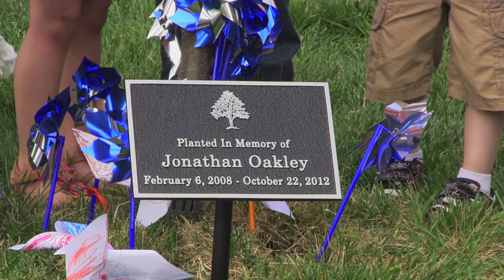Oakley Tree Dedication 4-17-13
The faculty, staff and students of Beaver Dam Elementary gathered with members of Jonathan Oakley's family to dedicate a tree that was planted in his honor on Wednesday, April 17, 2013. Oakley passed away in October of last year at the age of 4, a victim of child abuse.